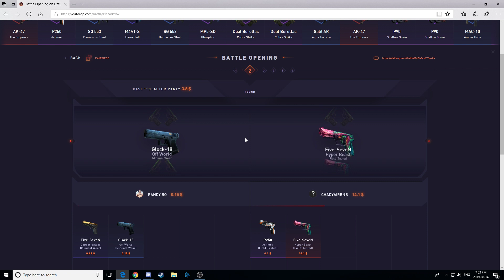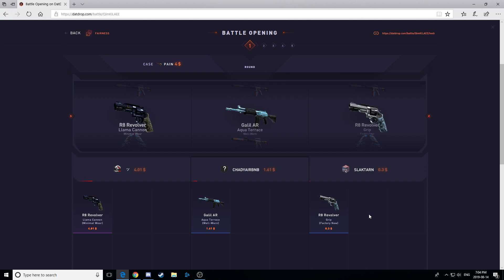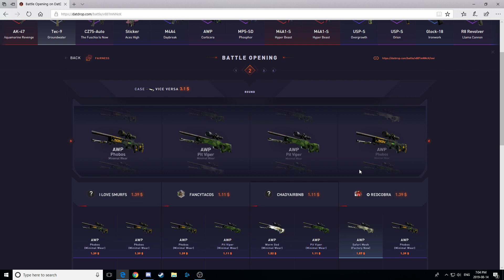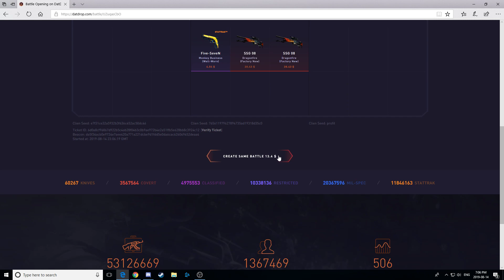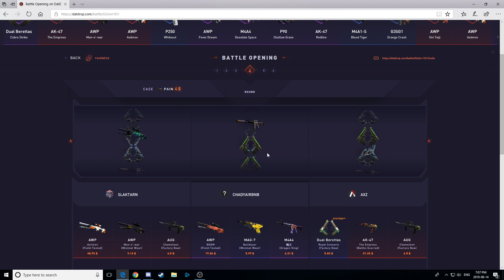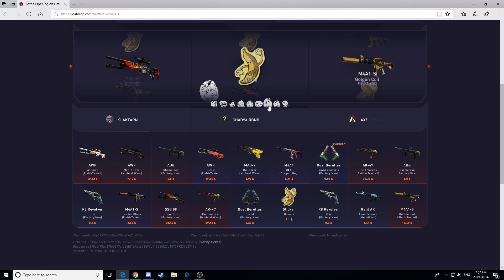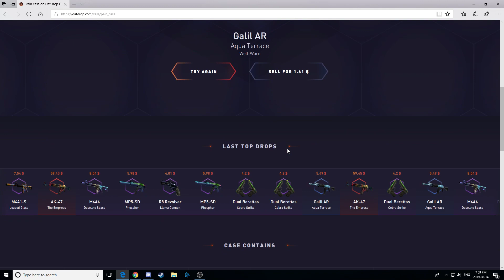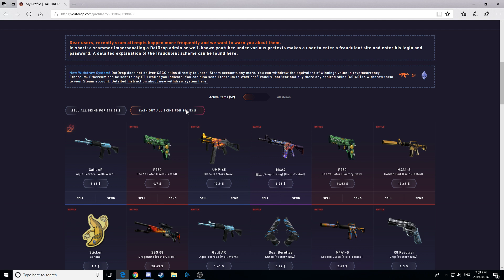Datdrop Honest #9! Crazy Comeback!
Use code SAUSAGE on CSGOEmpire for a FREE $0.50!